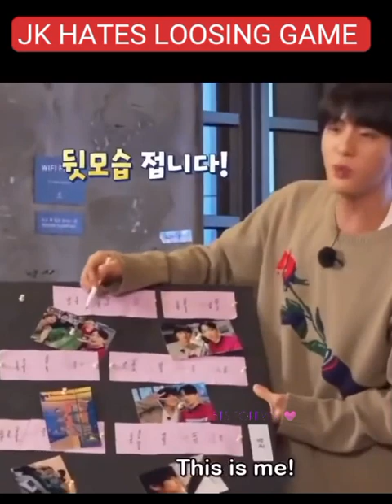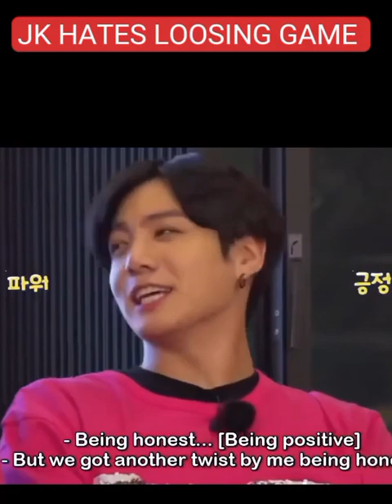jungkook hates loosing at anything 😂 jungkook explodes 🤣